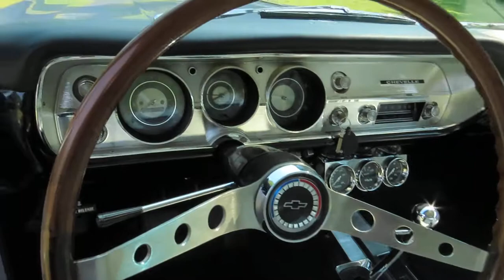1965 CHEVELLE L79